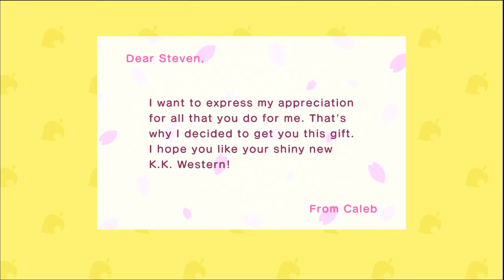The most chaotic start to an Animal Crossing video - Animal Crossing New Horizons - DAY 41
rushing is so not chill